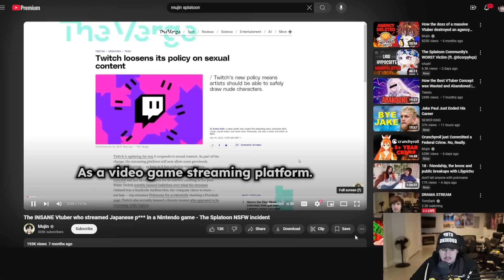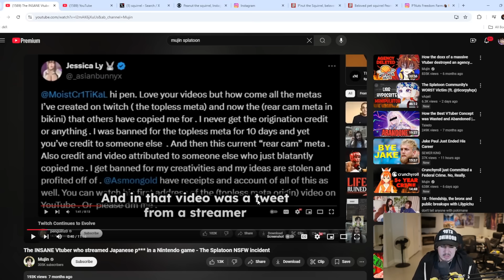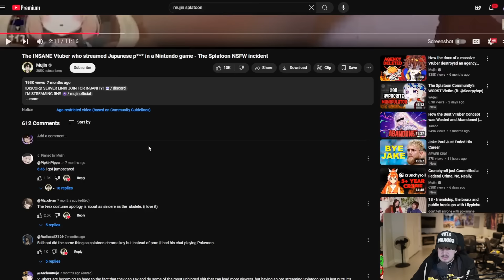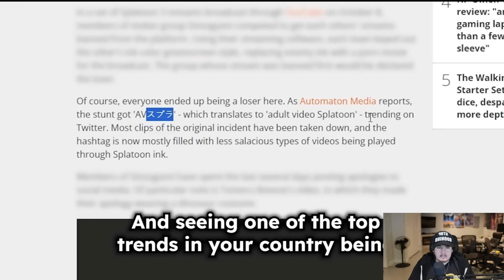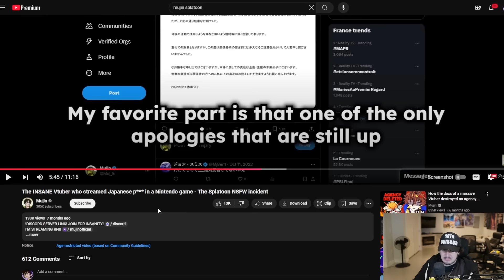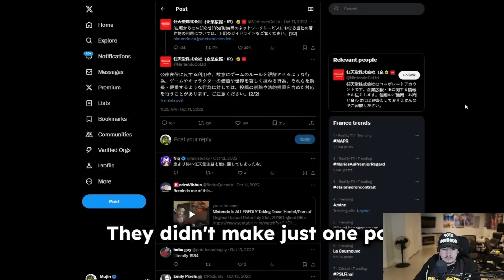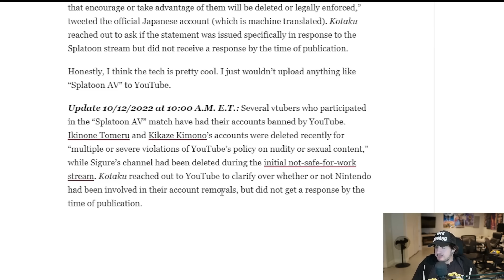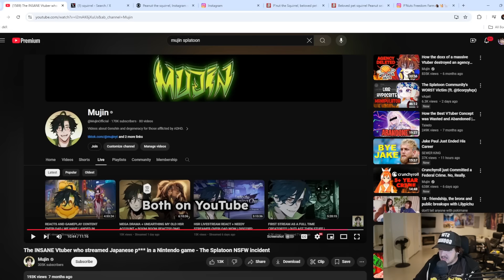V-Tubers went too far...